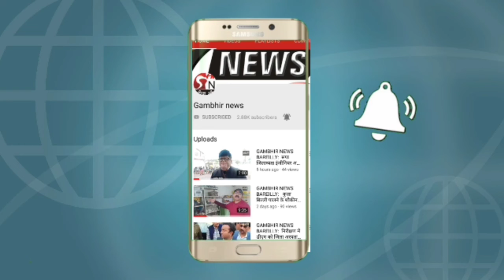GAMBHIR NEWS BAREILLY : डॉक्टर्स बोले : होली पर हर्बल रंगों का करें इस्तेमाल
नेत्र और त्वचा रोग विशेषज्ञ के अलावा बाल रोग विशेषज्ञ और महिला अस्पताल की सीएमएस सलाह देती हैं कि होली के मौके पर गीले रंगों की बजाए हर्बल रंगों या फिर गुलाल से ही होली खेलें। कीचड़ काला तेल गोबर और गंदगी दूसरे को ऊपर ना फेकें। चूंकि कोरोनावायरस का इन दोनों प्रकोप हो सकता है लिहाजा होली की मुबारकबाद गले मिल कर देना भी ठीक नहीं है। होली पर खान-पान भी संयमित रखना होगा अन्यथा सेहत खराब हो सकती है। सुनिए डॉक्टरों की सलाह साथ ही कुछ लोगों ने आपको होली की शुभकामनाएं भी दी हैं ।